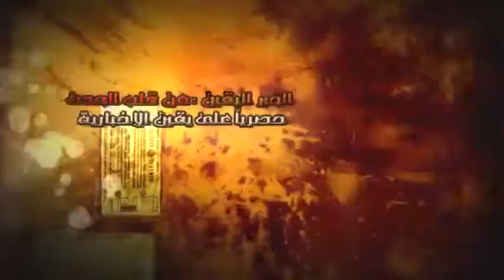ا/عمرو زغلول نطالب بحل مجلس نقابة المحامين واعتذار ال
ا/عمرو زغلول نطالب بحل مجلس نقابة المحامين واعتذار ال...شبكة يقين